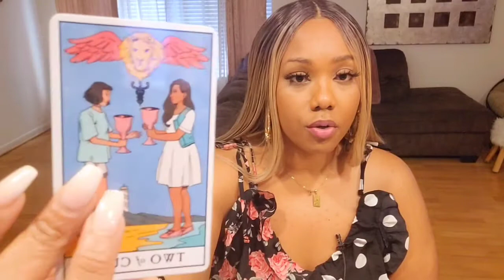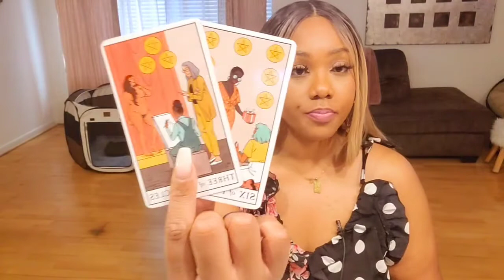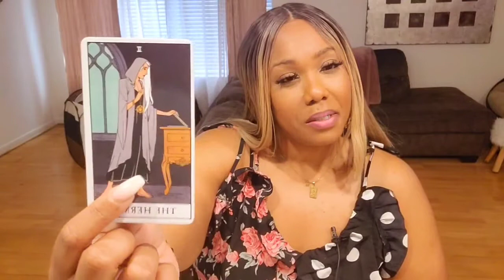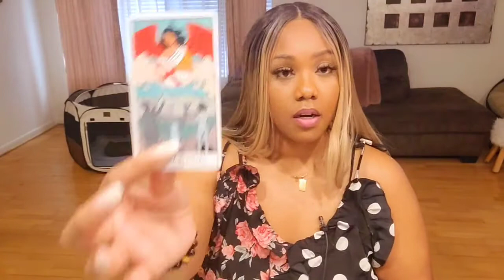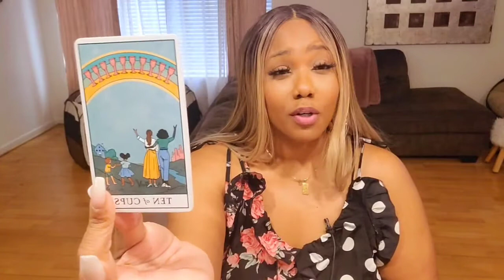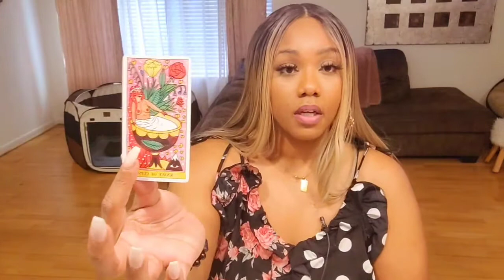Libra ♎️ The love you've always wanted 💕 February